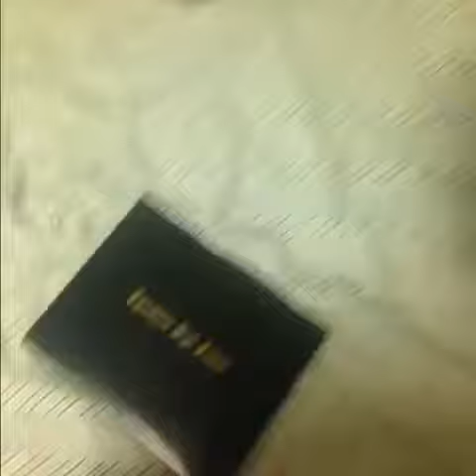Highschool diploma - Vine by Edwardk1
. Funny Vine by Edwardk1. For the BEST and FUNNIEST Vines, go